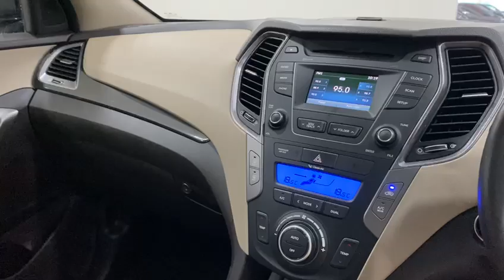Hyundai DM Santa Fe 2.4L GDI 4WD Sunroof 2015 Brown -SLP9519K